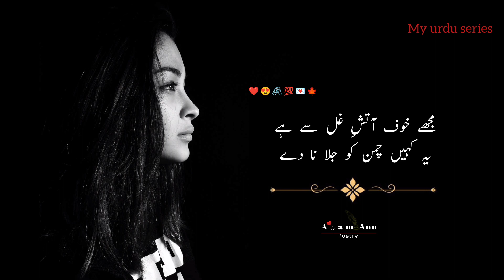Mujhy zindagi ki dua na de | Shakeel badayuni poetry | My urdu series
Mujhy zindagi ki dua na de | Shakeel badayuni poetry | My urdu series @rjadeel143  @saeedkhanpoetry @alishahcreation3800

My urdu series

Your quarries :-

mujhko lambi umer ki dua na do
mujhe zindagi ki dua na de
mujhe zindagi ki dua na de song
mujhe zindagi ki dua na de status
mujhe zindagi ki dua na de naat
mujhe zindagi ki dua na de meri
zindagi se badi nahi
mujhe zindagi ki dua na de lyrics
mujhe zindagi ki dua na de poetry
mery humnafas mery humnawa
mere humnafas mere humnawa
mujhe dost banke daga na de
mere humnafas mere humnawa status
mere humnafas mere humnawa farida khanum
mere humnafas mere humnawa attaullah
mere humnafas mere humnawa begum akhtar
mere humnafas mere humnawa pratibha
mere humnafas mere humnawa ali sethi
best ghazal
best ghazals of all time
best ghazals
best ghazal pashto
best ghazal nusrat fateh ali khan
best ghazals of jagjit singh
best ghazal urdu
best ghazal songs
best ghazal ghulam ali
best ghazals of mehdi hassan
best ghazal collection
Urdu shayari
Sad poetry in Urdu
Jaun Elia
Iqbal poetry
Ahmad faraz
Sad quotes in Urdu
Ghalib shayari
Urdu ghazal
Sad shayari urdu
Bewafa poetry
Ghalib poetry
Barish poetry
Mirzaghalibshayari